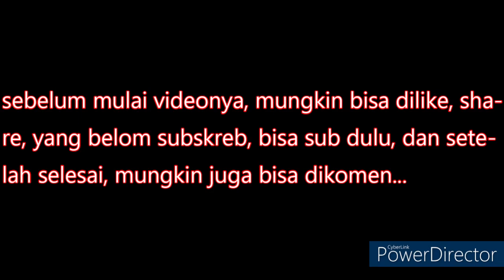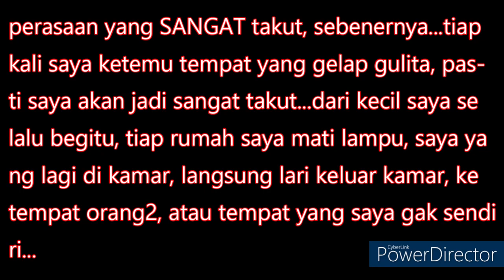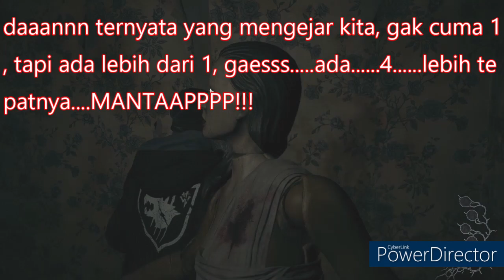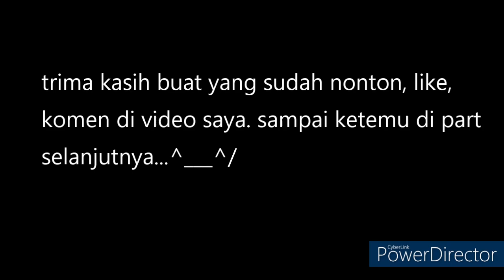RE Village - Shadows Of Rose Indonesia Part 4 - Menjadi HOROR!!!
tiba2, gamenya menjadi sangat creepy, sangat horor, menjadi seraammm!!!